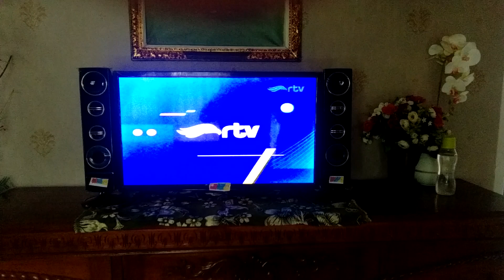OBB Caca Marica di RTV (2020)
OBB Caca Marica di RTV (2020). Saksikan Caca Marica akan tayang setiap Senin dan Selasa pkl 09.00 WIB Hanya di RTV Makin Cakep